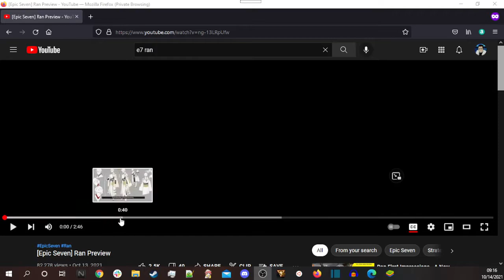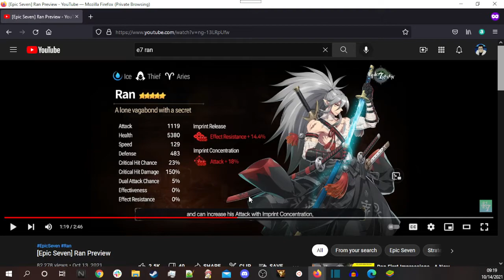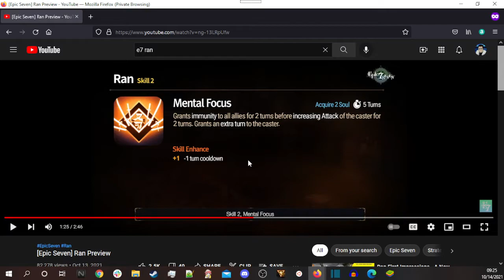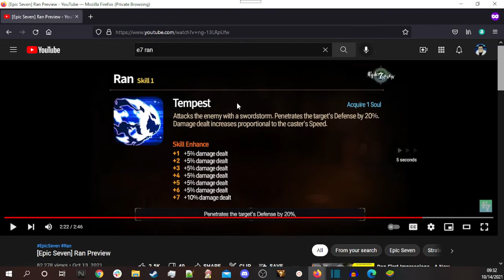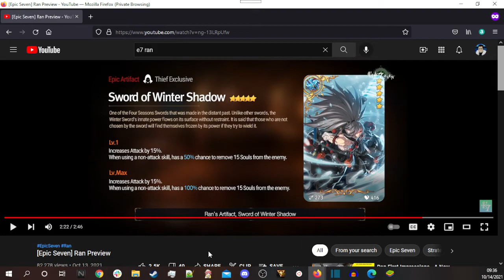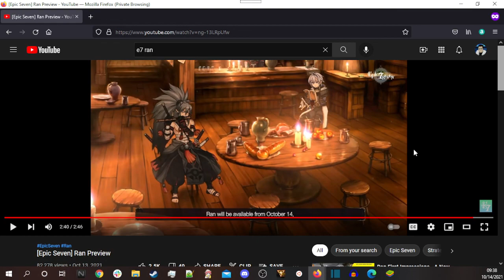Ran Review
Finally I can make videos again. We're taking a look at the new character today. He looks chill, I'd expect no less from vildred's old master, if that's true. Too lazy to confirm it.